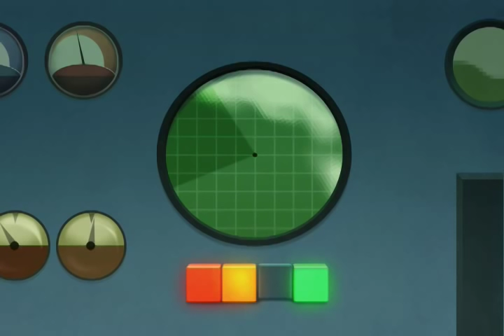Isla Presidencial - 1era Temporada - Ep. 1 Isla Presidencial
Los presidentes zarpan al primer episodio de ISLA PRESIDENCIAL, la serie-web producida y creada Puedes seguir a los Presidentes en Twitter @ipresidencial